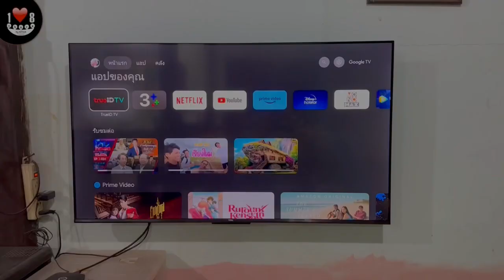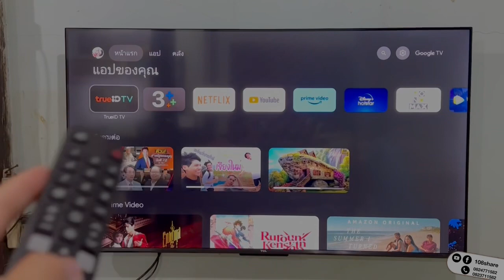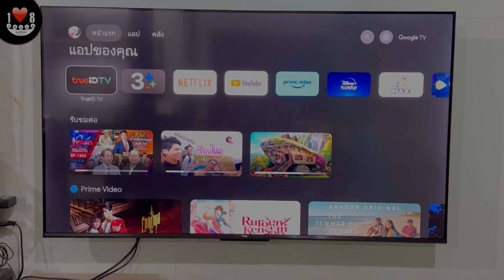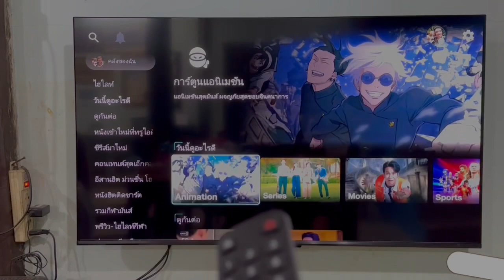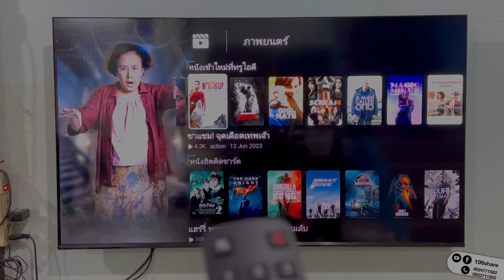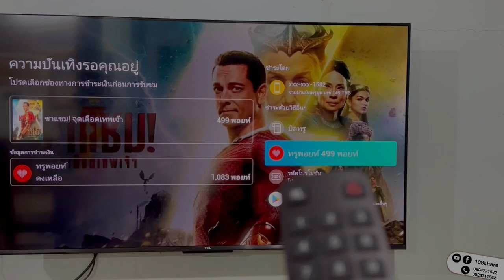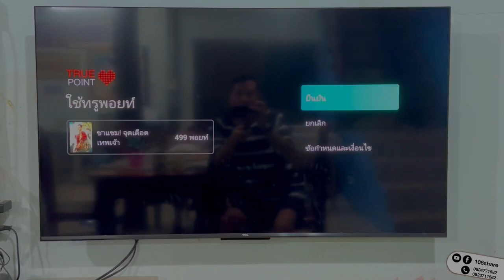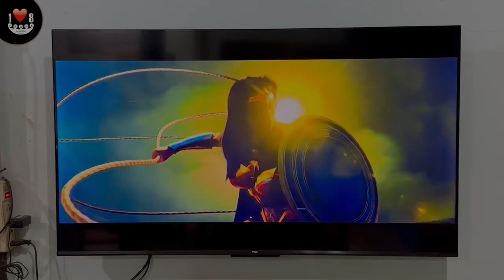อีก1วิธีใช้แต้มทรูพ้อยท์True pointให้เป็นประโยชน์คือใช้เช่าหนัง/ซีรี่ย์บนแอปTrue ID TVบนสมาร์ททีวี